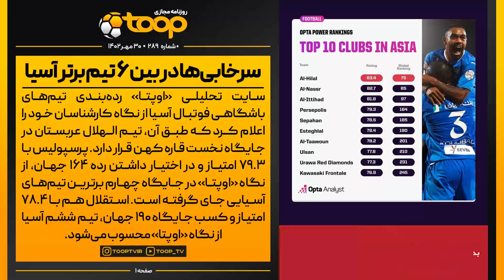خطر از بیخ گوش آبی‌ها گذشت ⚽️🔵 از استقلال امتیاز کسر نمی‌شود - روزنامه توپ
سلام؛ خوش اومدین به دویست و هشتاد و نهمین شماره از روزنامه «توپ» امروز یکشنبه سی‌ام مهر ماه، به رسم همیشگی، خبرهای مهم روز فوتبال ایران رو کنار هم مرور می‌کنیم.🟡⚫️

📢سرخط خبر ها:
1️⃣از استقلال امتیاز کسر نمی‌شود
2️⃣طلب ۴۴ میلیاردی یزدانی از آبی‌ها!
3️⃣سرخابی‌ها در بین ۶ تیم برتر آسیا
4️⃣رونمایی از بلانکو در بازی با آلومینیوم
5️⃣بازگشت کاپیتان پرسپولیس به تمرینات

اینستاگرام: Instagram.com/ToopTV
وبسایت: Toop.ir